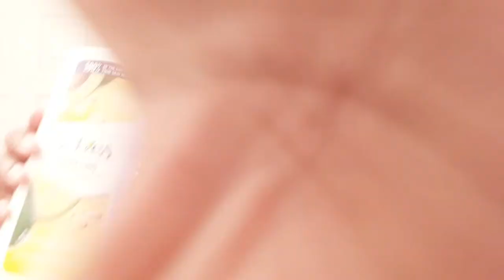My Relaxing Night Time Routine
Man this vlog is late lol but it had to be done loves I just take you on my Nightly Routine as a SingleMom trust me it's not easy working a 6am-5pm job everyday I'm a GirlBoss and it gets crazy when I leave work I just want me time it's absolutely the best time so keep watch ...

MY KIDDO QUOTE LOL

The Product I Used In This Video To Night:

ST.Ives HYDRATING Vitamin E & Avocado  Body Lotion

Dermasil LABS Aloe Fresh Moisturizing Body Lotion

VICTORIA SECRET Flavored Lip Scrub Strawberry Fizz (Couldn't get it open)

Vaseline Lip Therapy Rosy Lips

Micellar Cleaning Water Makup Removal & Moisturizer

GROW  ALCHEMIST Botanical Beauty
Made In Aussie Uk Products or Life

Juice BEAUTY The Organic Solution
Smoothing Eye Concentrate

TOM'S OF MAIN 24HR wetness protection
COCONUT LAVENDER antiperspirant deodorant for women

New cantu shea butter REFRESH APPLE CIDER VINEGAR ROOT RELIEF + PEPPERMINT OIL

Sunflower Mega Care CASTOR OIL
(Get this at your local beauty supply stores)